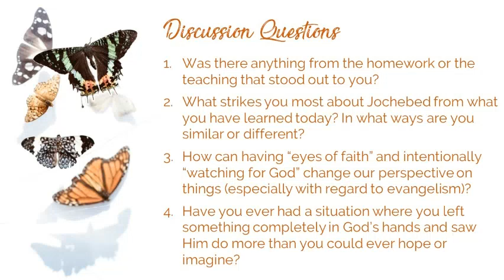Week 1 Jochebed with Jessica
Women's Ministry of the Metropolitan Bible Church in Ottawa, Canada. Transformed: Ordinary People Changed Forever by an Extraordinary God